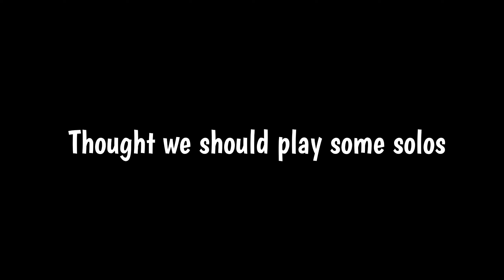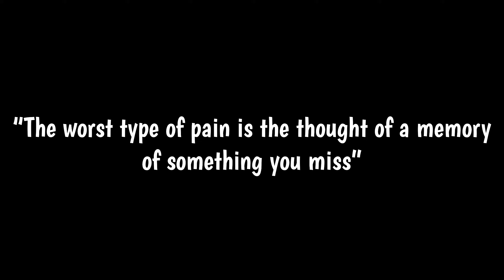I AM TERMINATOR GRIFFIN…